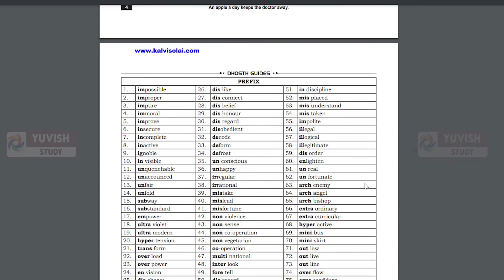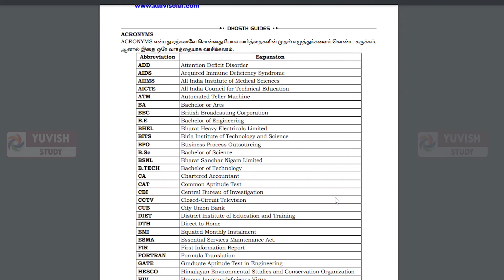TN 10th English Easy Guide Download In 10sec